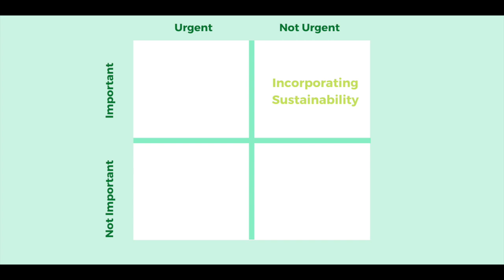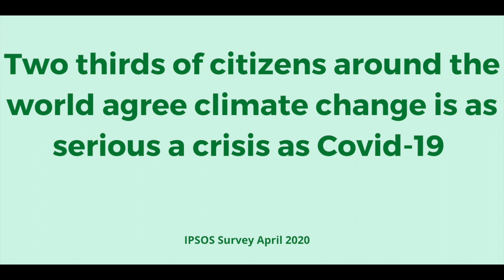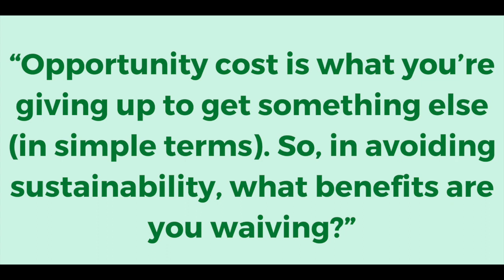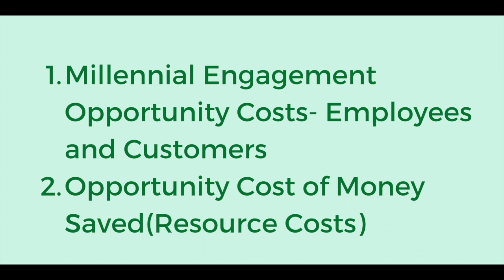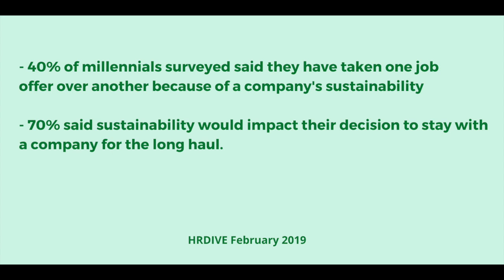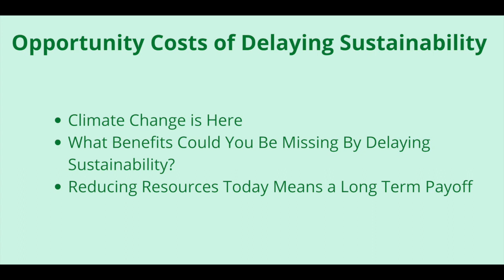Opportunity Cost of Delaying Sustainability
Build Your Own Epic is a weekly series that provides bite-sized information on how sustainability and businesses can be integrated. This is a collaboration between Green Buoy Consulting and Epic.

In Episode 1 of our weekly series, Build Your Own Epic, Eliza Erskine from Green Buoy Consulting beautifully weaves in the concept of Opportunity Cost with Sustainability.

Looking at sustainability from the angle of opportunity cost can help small businesses quantify the benefits of sustainability.